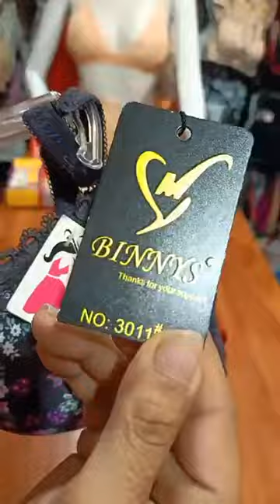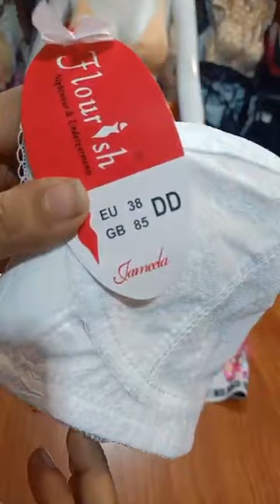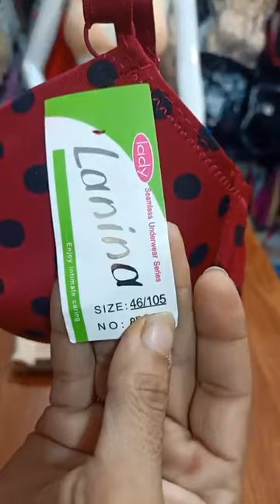Preloved New collection of inner New Colorful look Best Bra inner Collection review video 5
Lingerie is more than just a piece of fabric! It helps change a woman’s mood for the day and makes her feel confident in her own skin. At saraurooj you'll find a range of comfortable bras that are not only stylish but affordable as well. Now say goodbye to boring lingerie and add new bra styles in various colours and prints to your lingerie drawer
Very awesome collection of bras of different materials and design unique of its own. Very comfortable
Thank you for your support& I look forward to filming more videos
If you want to see new video like.
1) Undergarments' for girls
2) Inner for Girls
3) Latest Bra
4) Latest Undergarments'
5) Latest Inners
6) Latest Bra Design Video
 7) Latest Undergarments'  Design Video
8) Latest Inners  Design Video
9) Latest Bra review Video
10) Latest Undergarments'  review Video
11) Latest Inner review video
12) New Pakistani Bra video
13) New Pakistani Undergarments'  Video
14) New Pakistani Inner Video
15) Bra Video
16) undergarments' Video
17) Inners Video
18) Latest Ladies winter wears
19) Latest Market bra review video
 20) Latest Undergarments' review Video
21) Latest Inner review Video
22) fancy bra design
23) Fancy Undergarments'  design
24) Fancy Inner Design
25) popular brand review video
26) Shopping  Bra in Pakistan
27) Shopping Undergarments'  in Pakistan
28) Shopping Inner in Pakistan
29) Ladies bra shopping in Pakistan
30) Ladies Undergarments' Shopping in Pakistan
31) Ladies Inner Shopping in Pakistan
32) Pakistani designer women's undergarments'
33) Simple design bra
34) Simple Design Undergarments'
35) Simple Design Inner
36) Padded Undergarments
37) No Padded Undergarments
38) Half Cup Undergarments
39) full cover up Undergarments
40) Push up Bra
41) Padded Bra
42) No Padded Bra
43) T-Shirt Bra
44) Underwear Bra
45) bralette bra
46) strapless bra
47)balconette bra
48) Front open bra
49) Bandeau bra
50) Nursing Bra
51) plunge bra
52) Full Figure Bra
53) Lace Bra
54) Demi Bra
55)seamless bra
56) Sports Bra
57) Soft padded bra
58) Longline bra
59)Cage bra
60)halter neck bra
61) Multi way Bra
which on to select
Different color Different size
Different stuff
32-b 34-B 36-C 38-D 40-DD
42-B 44-B 46-B 48-B cotton Bra 32--B
Which on to wear
How to sector for wear
New bra for wear
New colors
small size big size
My bra collection
Bra collection
Push-ups, Sports Bras, Bralettes & More! It's my bra collection

Introducing, saraurooj Cotton Underwired T-shirt bra from the Breathe collection. A soft underwire for a youthful lift & Light padding to give you a smooth look under all your t-shirts. Get your everyday support with soft cotton.

Ladies Undergarments Fancy Bra & Panty Imported Bra Bridal Bra review video
) Almost all type of undergarments'(Inner)  review in video with music, you can see your favorite bra,

Leave any requests down below